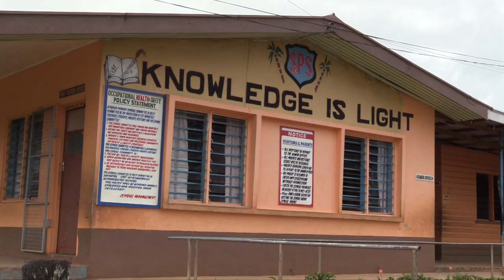Best Primary School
Northern Agriculture Show - 2017